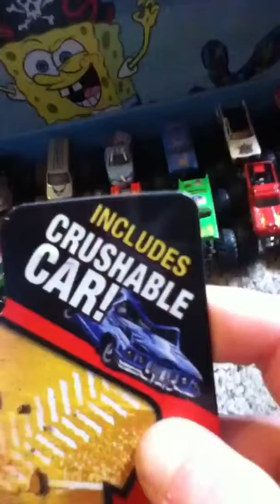My monster truck collection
Alot of monster trucks